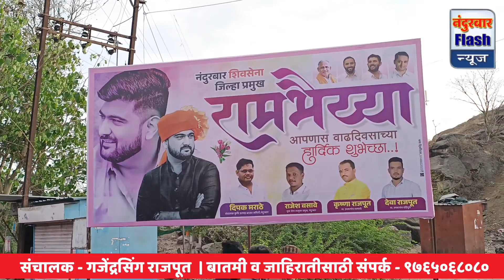नंदुरबार: शिवसेना (शिंदे गट) जिल्हाप्रमुख ॲड.राम रघुवंशी यांच्या वाढदिवस निमित्त शुभेच्छा बॅनर झळकले